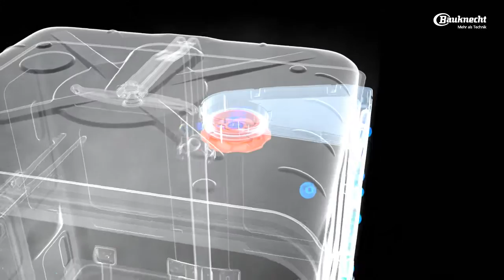Bauknecht - Geschirrspüler mit PowerClean+ Funktion und PowerDry Technologie (Deutsch/German)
Gläser und Töpfe in einem Spülgang dank PowerClean+
Mit PowerClean+ können Sie
empfindliche Gläser, normales Geschirr
und hartnäckig verschmutzte
Töpfe oder Pfannen gleichzeitig spülen. Denn
die Hochdruckdüsen arbeiten ganz gezielt im
unteren Bereich des Spülers. So werden Töpfe
kraftvoll gereinigt, während Gläser schonend
gespült werden.

Hochdruckdüsen
Die 28 Hochdruckdüsen sind so angeordnet,
dass sie Verschmutzungen ganz konzentriert
und auf den Punkt genau lösen. Die Töpfe oder
Pfannen können vor den Düsen platzsparend
platziert werden, sodass das Wasser mit Hochdruck
nur auf die zu reinigenden Stellen trifft.

Mehr Platz
Ein weiterer Vorteil: Durch die besondere Anordnung
der Düsen entsteht zusätzlicher Platz für
zehn Teller.*
* Im Vergleich zu einem Bauknecht Geschirrspüler gleicher
Grösse ohne PowerClean+ Technologie beim Waschen von
zwei Töpfen.

Effiziente 6 Liter Wasserverbrauch
pro Spülgang
Das Klarspülwasser wird gefiltert,
in einem speziellen Tank gespeichert
und beim nächsten Spülgang zum
Vorspülen verwendet. Damit wird ein Wasserverbrauch
von nur 6 Litern pro Spülgang möglich.

bauknecht.ch

With the Bauknecht dishwashers with PowerClean+ function and PowerDry technology, pre-rinsing and additional drying belong to the past: The PowerClean+ high pressure nozzles remove all dirt and food residues, the PowerDry ventilation system dries even plastic parts and glasses to perfection - and the A + + + energy efficiency class keeps power consumption low.